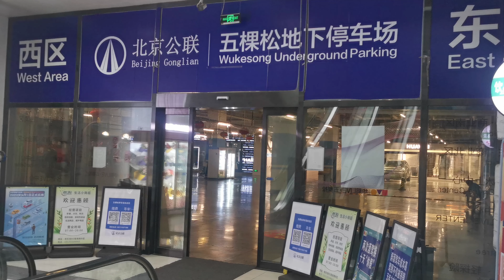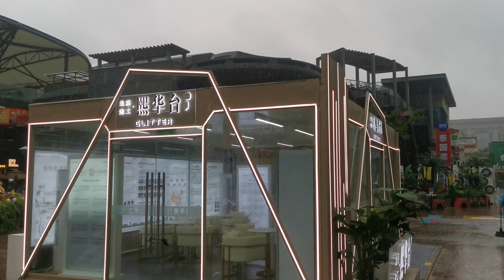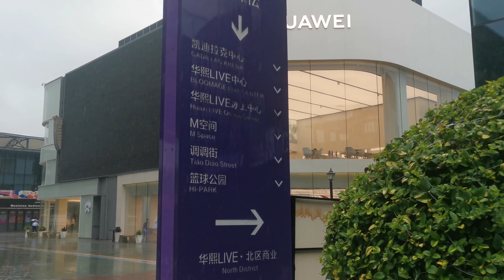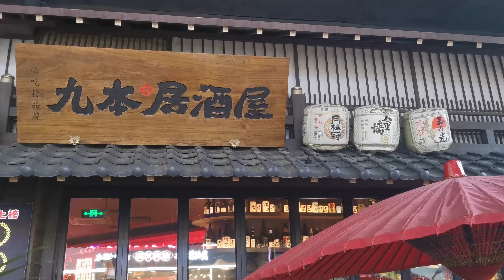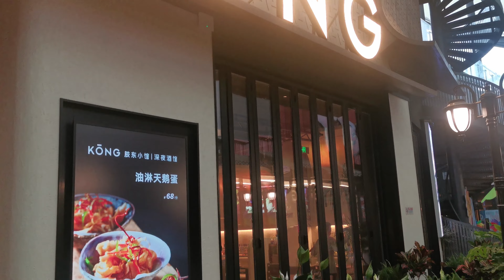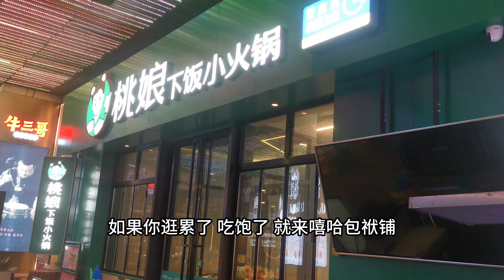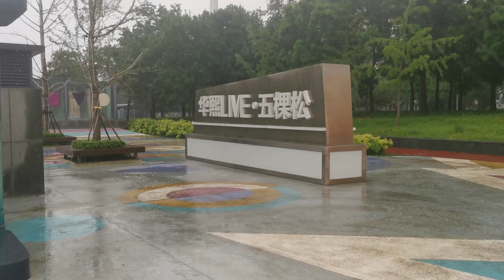7月31日北京市大暴雨 雨中闲逛京西一站式休闲购物广场 五棵松 华熙LIVE商业广场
手持华为手机P30拍摄 北京市西四环五棵松 华熙LIVE商业广场